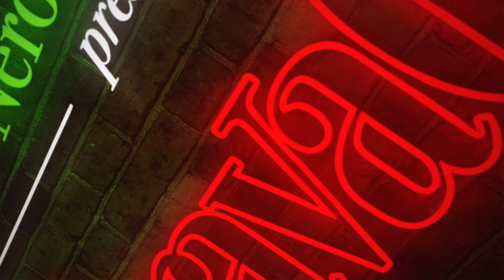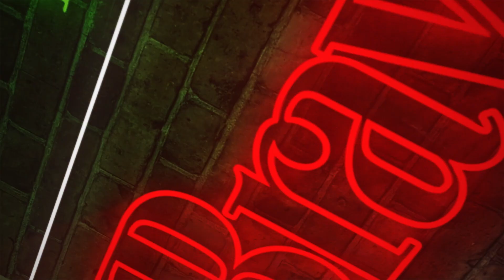BRAVA GENTE - TAGLI COME SORRISI (prod. Don Joe) - BRAVA GENTE #05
Ensi, Nerone, Brava Gente - TAGLI COME SORRISI
prod. Don Joe

Art-track by @H3C_Pandini